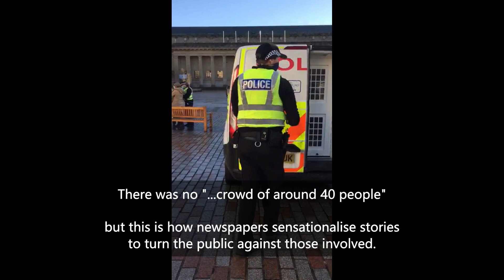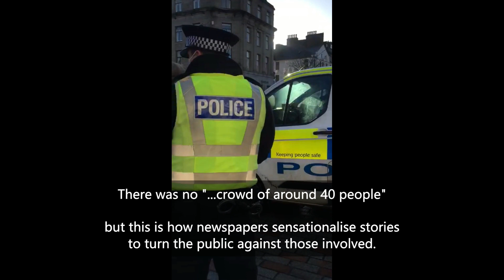PLAY COUNT THE PEOPLE in Dundee City Square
PLAY COUNT THE PEOPLE in Dundee City Square on Saturday 16th January 2021.